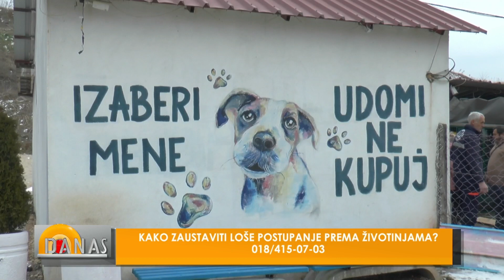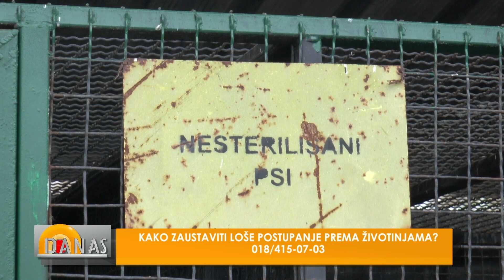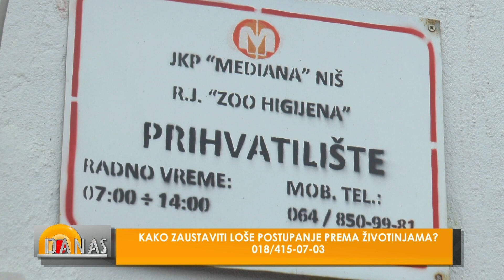KAKO ZAUSTAVITI LOŠE POSTUPANJE PREMA ŽIVOTINJAMA? - DANAS 23.2.2024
Gost emisije:
Nina Krstić - Udruženje "Pit" Niš